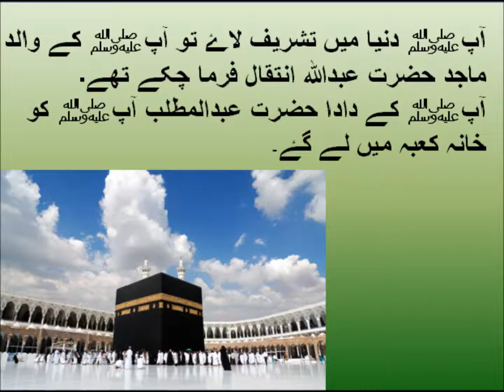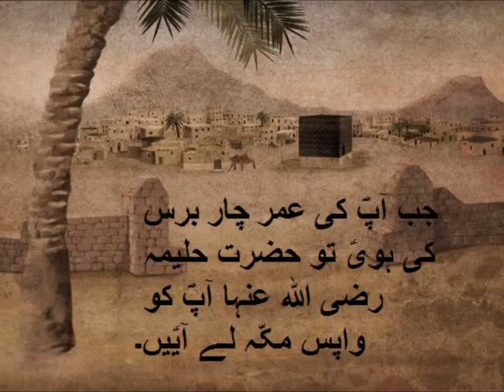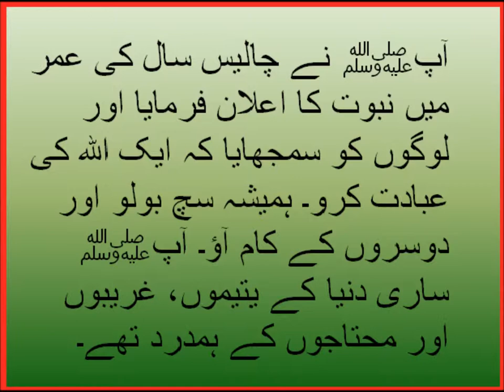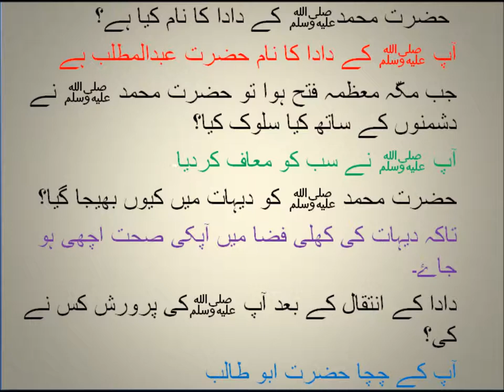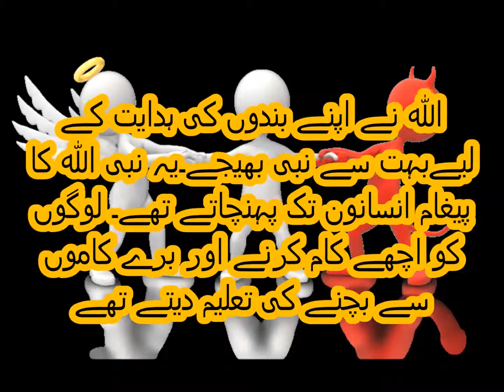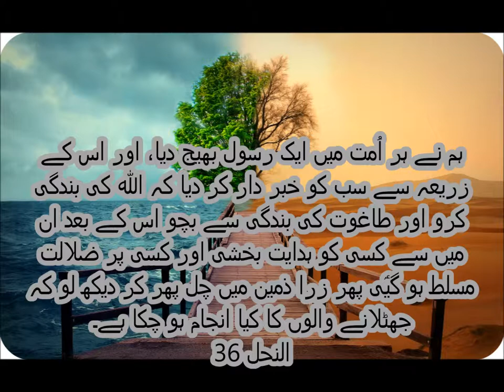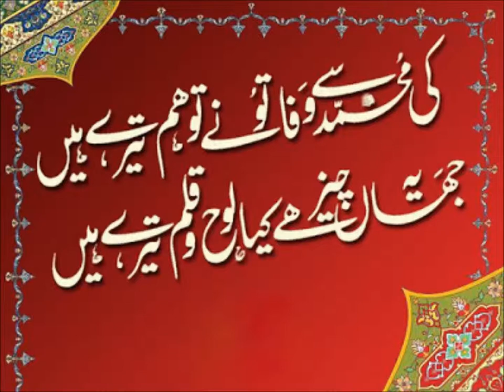حضرت محمدﷺ کی حیات مبارکہ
A story about Prophet Muhammad life in urdu